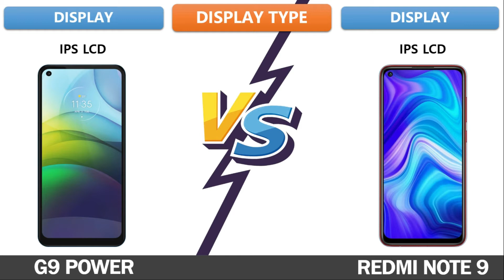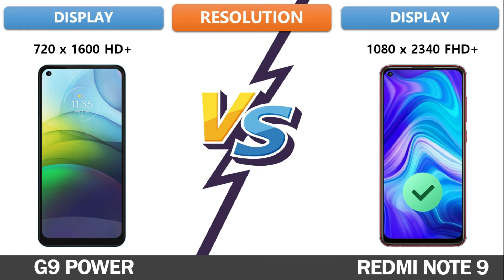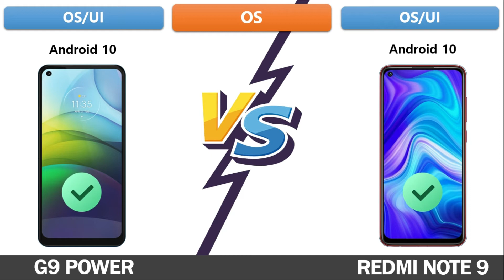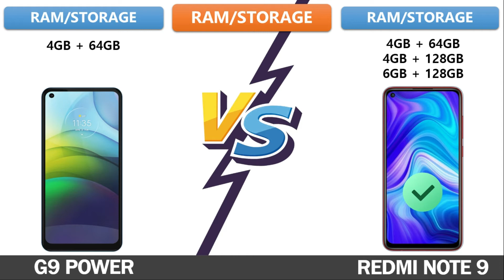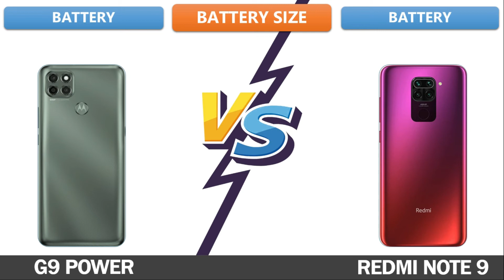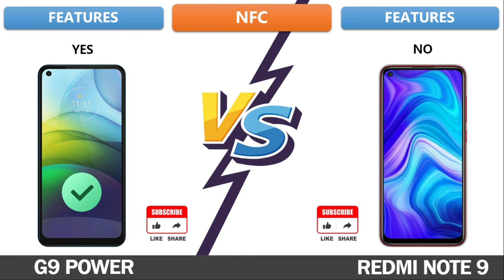Moto G9 Power Vs Redmi Note 9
Moto G9 Power Vs Redmi Note 9 | Full Comparison | Which one is Best

Tags ignore